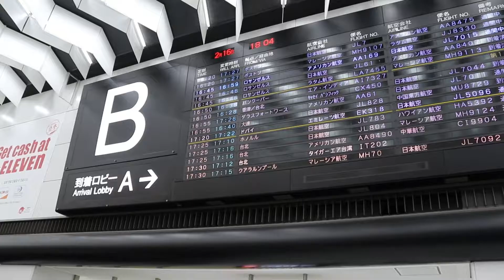Luke Brattan Pre-Yokohama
Hear from Sky Blue midfielder Luke Brattan following the club's arrival in Japan for Wednesday's AFC Champions League clash against Yokohama.